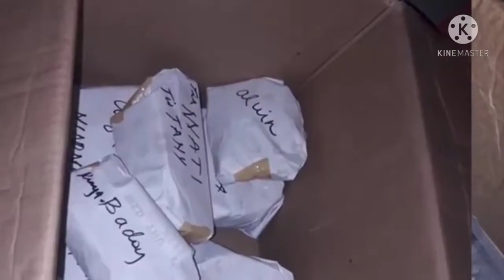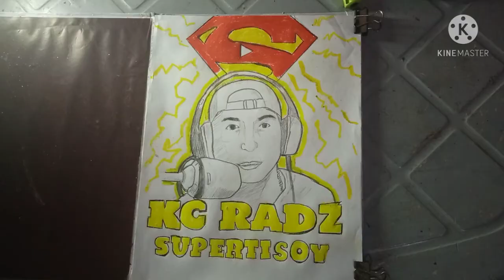yt friend (KC RADZ) /PAPABEAR PAINT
napaka generous na tao subrang bait nyang mag host be calm syang tao KAYA punta po tau sa live nya please di ka mag sisisi very kind person PLSS suffort ...